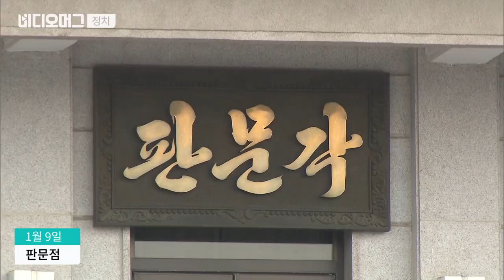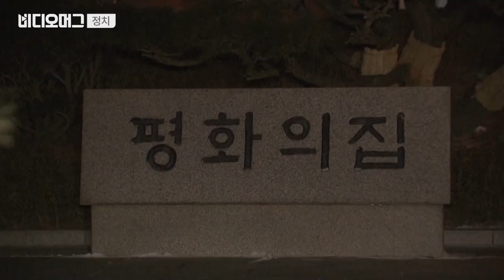회담이 끝나고 난 뒤! 북한이 돌아가며 남긴 마지막 말은?/비디오머그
남북 고위급회담이 끝난 뒤, 리선권 조국평화통일위원회 위원장을 비롯한 북한 측이 MDL을 넘어 북한으로 돌아갔습니다. 리선권 위원장이 북한으로 돌아가며 우리 측 취재진과 어떤 말을 나눴는지 비디오머그가 전해드립니다.